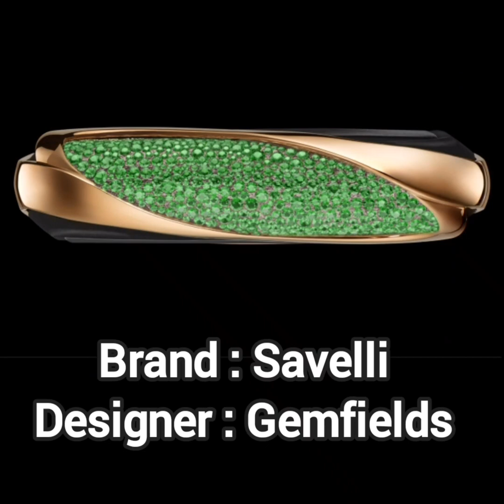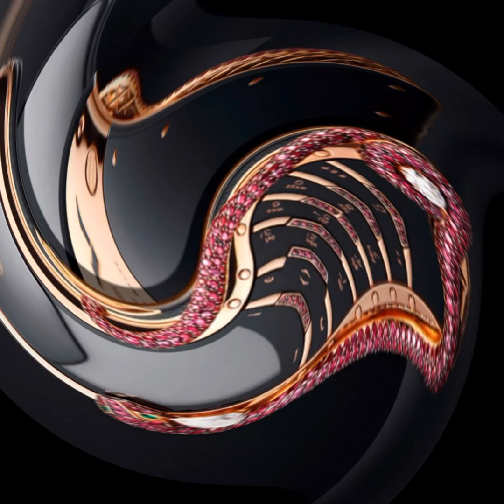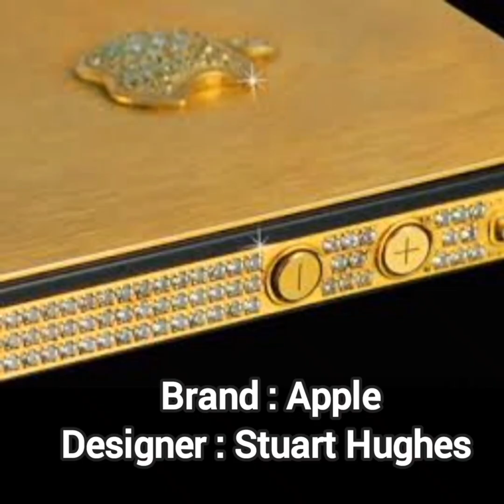TOP 15 COSTLIEST SMARTPHONES IN THE WORLD top smartphone world #2024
Hey guys! In this video, I'll be showing you the top 15 costliest smartphones in the world along with their brands, designer and prices. Thanks